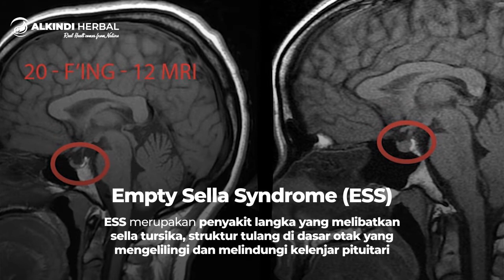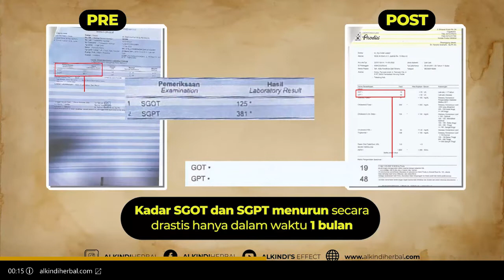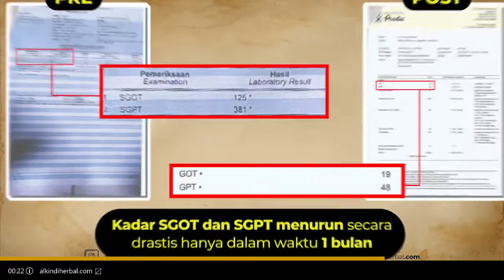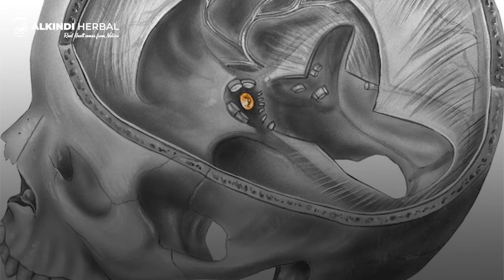AWAS!! Kenali Penyakit Langka yang Menyerang Otak, Empty Sella Syndrome (ESS)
Penyakit Empty Sella Syndrome (ESS) memang jarang sekali terjadi. Namun, bila muncul keluhan yang menyerupai gejala ESS, segera periksa ke dokter ya!

Hal ini dilakukan agar penyebabnya bisa diketahui dan segera ditangani.

Jangan abaikan sakit kepala yang tidak kunjung membaik. Segera lakukan pemeriksaan di rumah sakit atau klinik untuk mengetahui penyebab keluhan yang Anda alami.